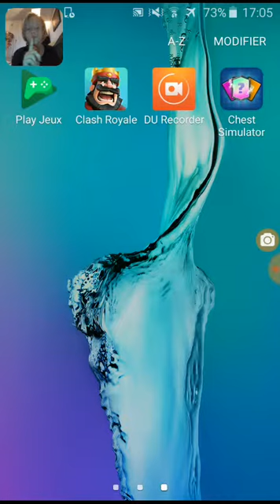Défi clash royal